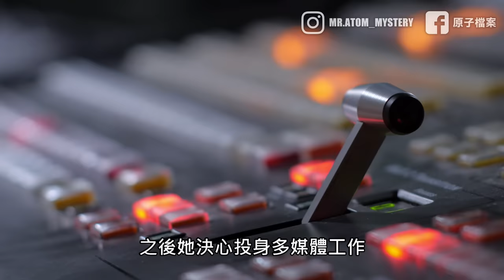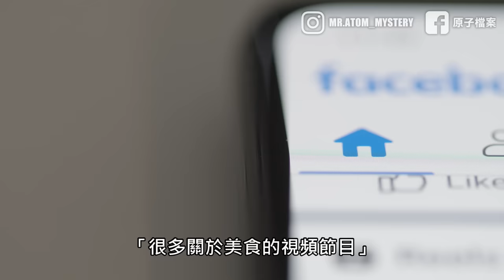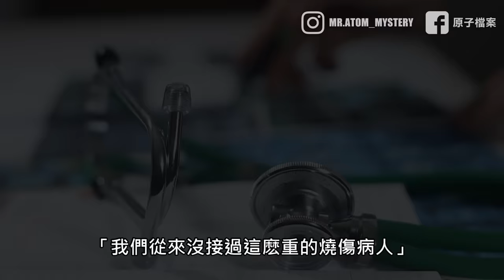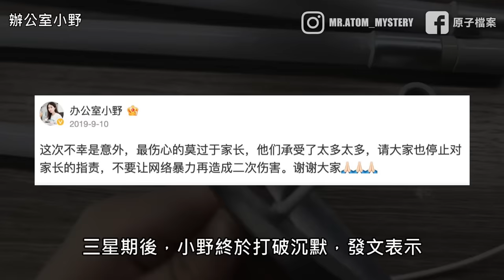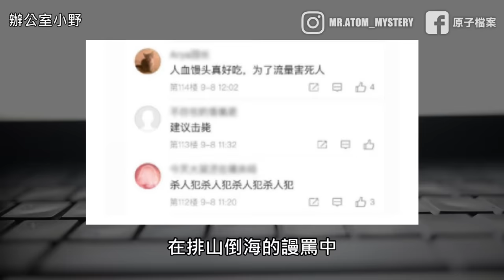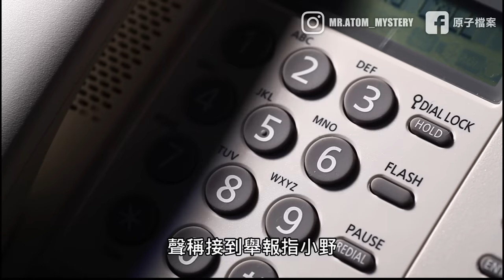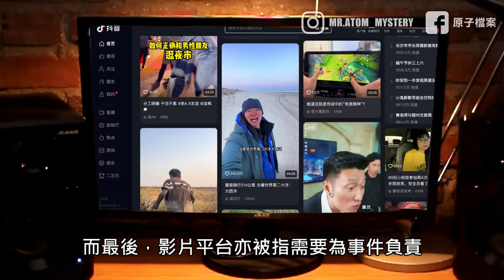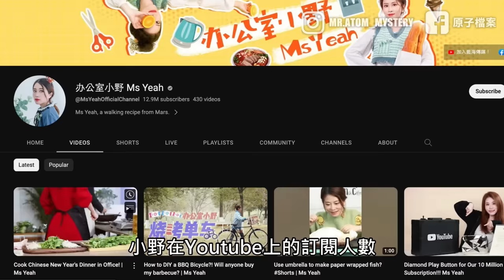23歲剛畢業的女生 一躍成國際頂級美食網紅 卻因煮爆谷被網民咒罵「兇手！」｜原子檔案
一名女生靠著趣味十足的烹調方法，成功在短短兩年間收獲了過千萬粉絲，但卻因為煮爆谷的影片，令她瞬間被大罵「殺人犯」｜辦公室小野